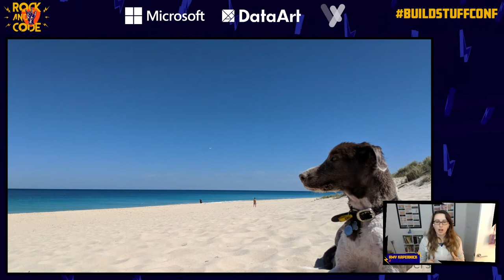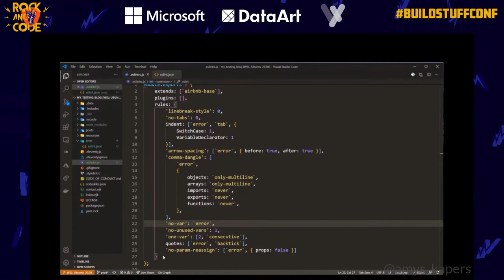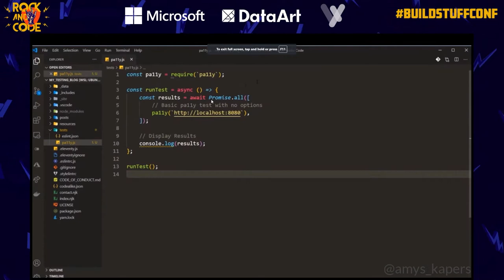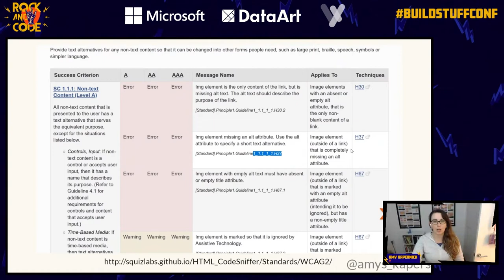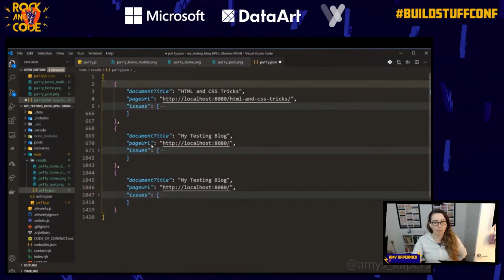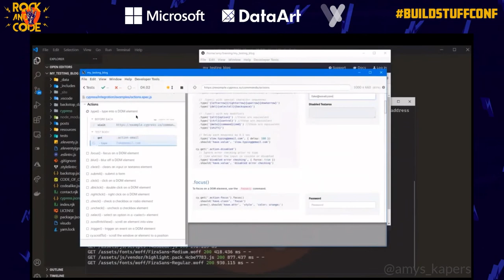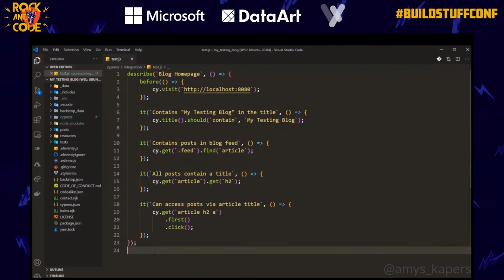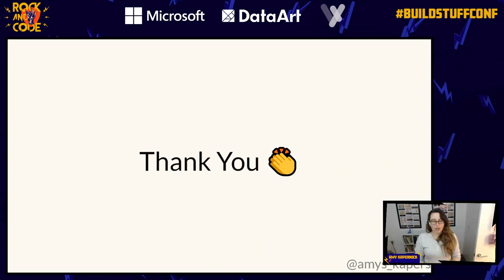Amy Kapernick - Wait, I have to test the front end too?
"Testing is important, right? Your project can't be run unless all your unit and integration tests are written (and pass), but are you also testing the front end?

There are so many different tests we need to be running on the front end - accessibility testing, performance testing, user testing, HTML validation, visual regression testing - it's hard to work out what you need to test for and how to set it up.

Join me to learn about the different types of front-end tests and find out where you need to use them, while I show you how to set them up in a live example application."